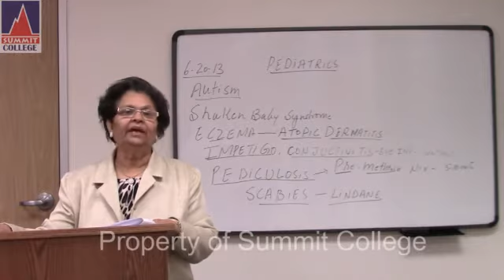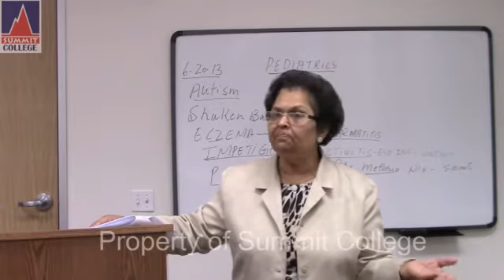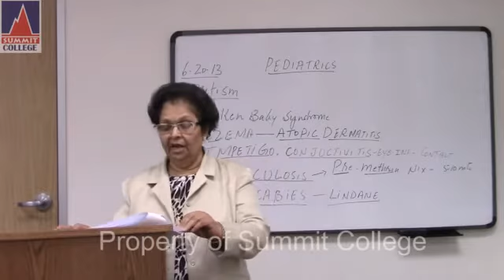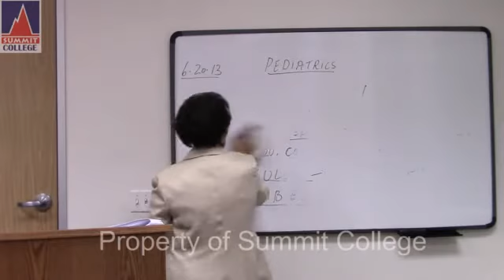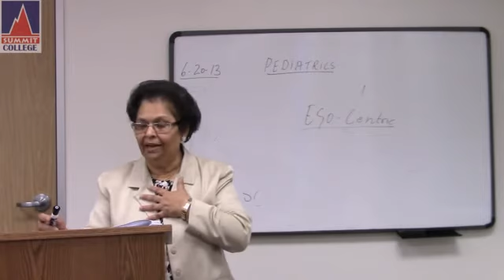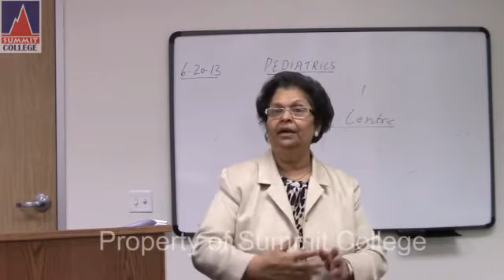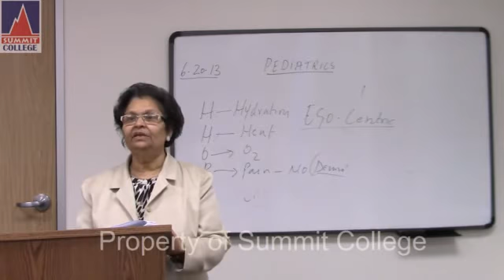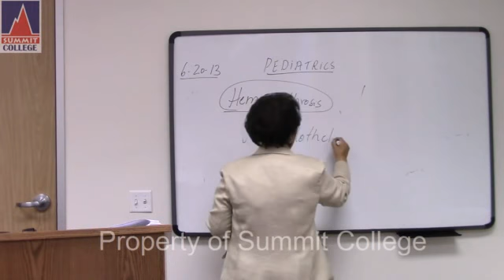Peds - PART 4